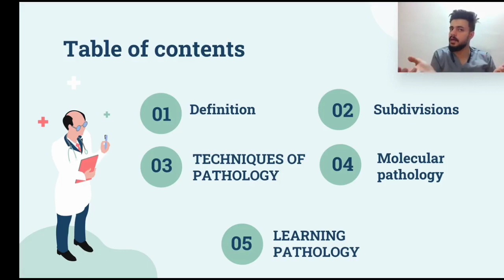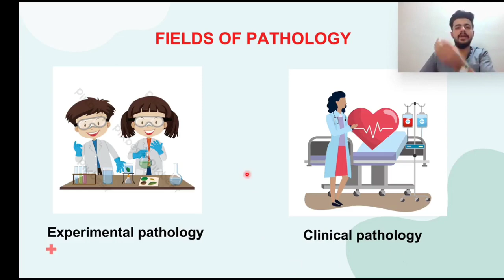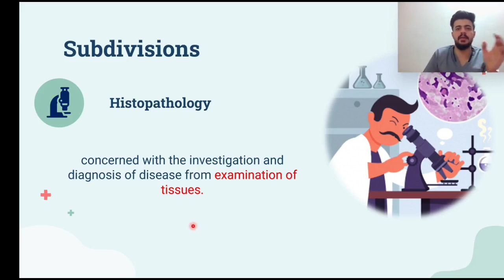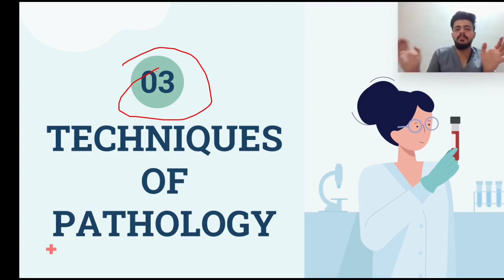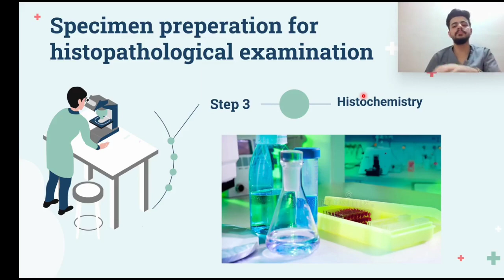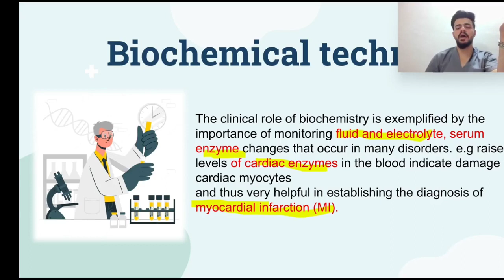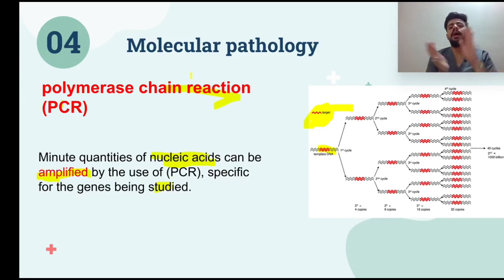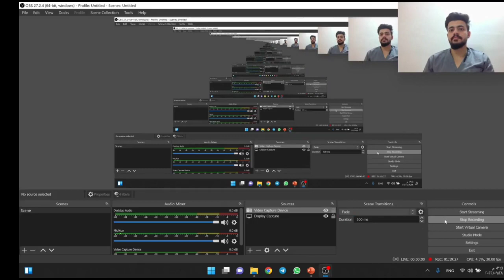L1 Introduction To Pathology طب العميد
للراغبين في الانضام لعائلة العطاء الطبية والتسجيل بالكورسات يرجى مراسلة الحساب الخاص بالتسجيل على التليكرام :